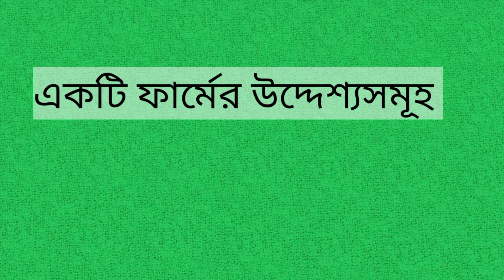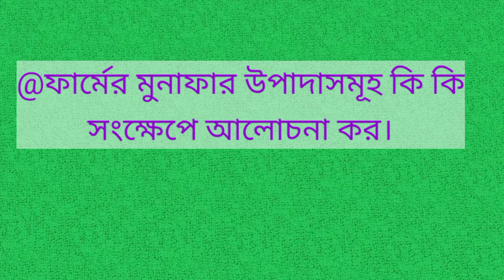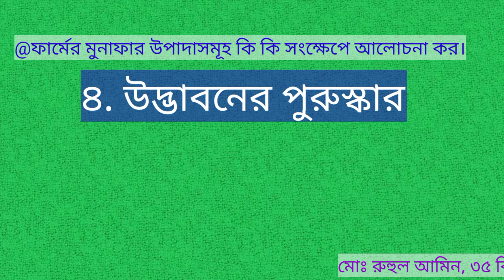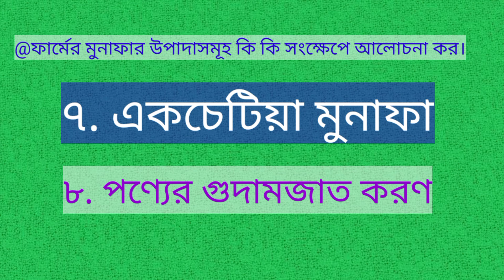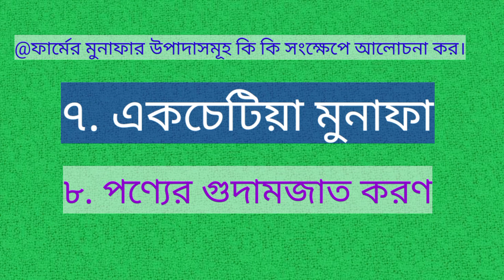06.শিল্প_অর্থনীতি অর্থনীতি ৪র্থ বর্ষ ফার্মের_মুনাফার_উপাদানসমূহ কি কি?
শিল্প_অর্থনীতি অর্থনীতি ৪র্থ বর্ষ ফার্মের_মুনাফার_উপাদানসমূহ কি কি?